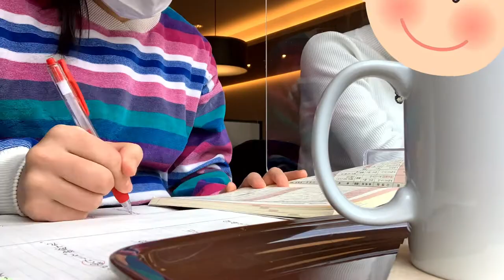vlog#1 私達のテスト1週間前の休日